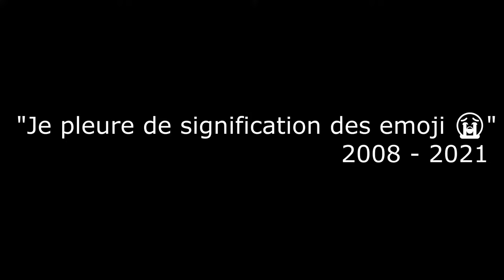Vilains votre commentaires et réponse #5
C'est pour faire un parler de discuter de je pleure et joyeux aux commentaires